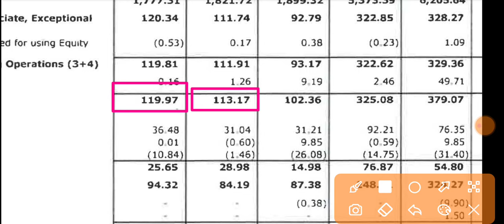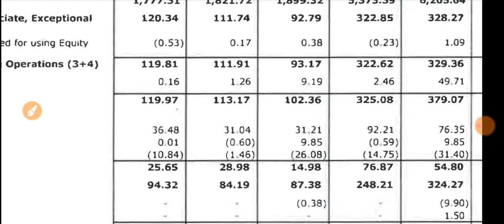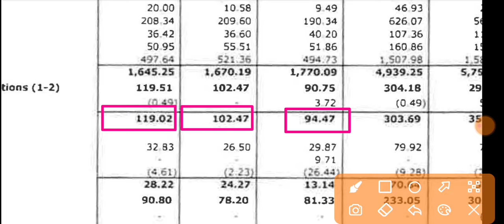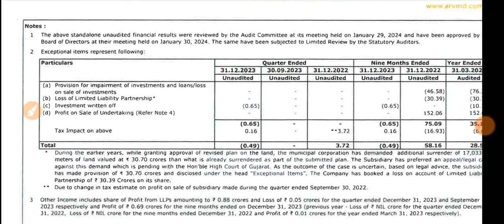Arvind Ltd Q3 Results 🔴 Arvind Ltd Result 🔴 Arvind Ltd Stock Latest News 🔴 Arvind Share Latest News